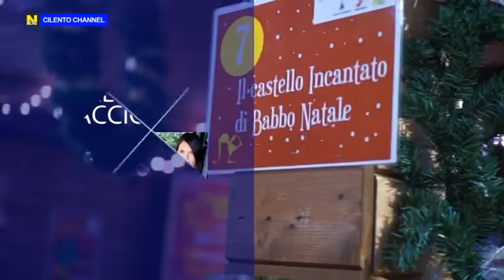AGROPOLI, ANCORA NUMERI DA RECORD PER LA CASA DI BABBO NATALE.